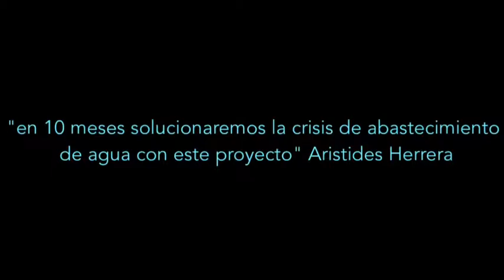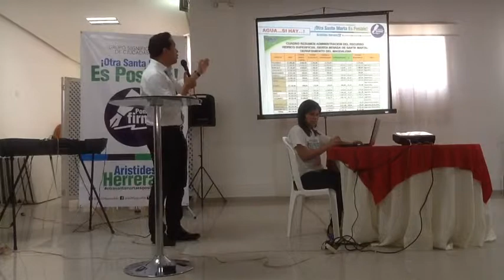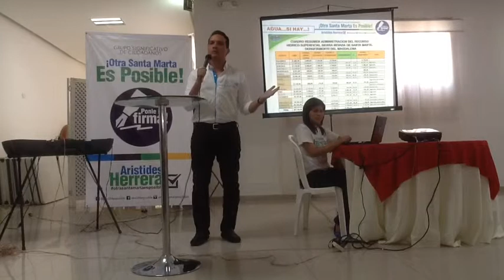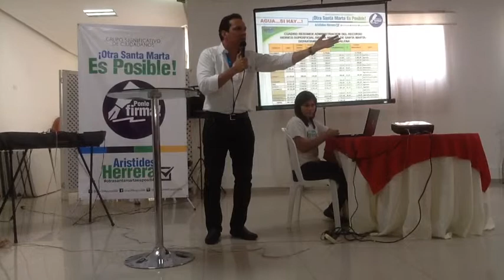"En 10 meses solucionaremos la crisis de abastecimiento de agua con este proyecto" Aristides Herrera